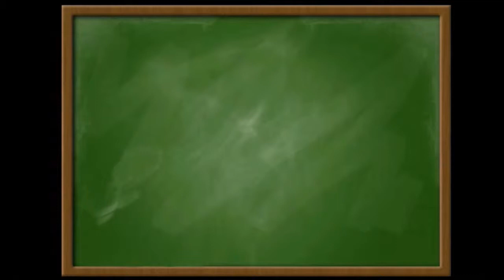(PP) Działania na ułamkach.